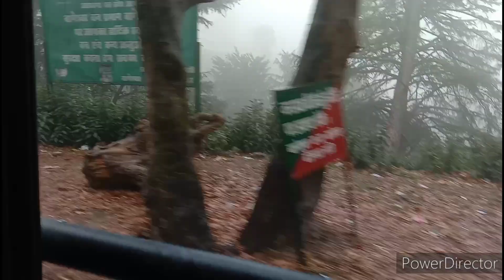पहाड़ी क्षेत्रों में बारिश.🌧️ ने किया ठंडा 🌚उत्तराखंड देव भूमि🚩🌍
video kuchh yaden purani Bageshwar Mahadev Mahadev ❤️🌍🎄 kumauni video Pahari full entertainment Munna bhai log YouTube video YouTube search Instagram
UK 02 Pahadi video Bageshwar Garhwali
Om namah shivaya and Munna Bhai Blog munnabhaiब्लॉग #vlog MUNNABHAYA जंगल में नींबू। खाया एकदम मजे से। पहाड़ी वीडियो। ❤️🌍उत्तराखंड देवभूमि। munnabhaiब्लॉग utrakhand 🚩जंगल में नींबू। खाया एकदम मजे से। पहाड़ी वीडियो। ❤️🌍उत्तराखंड देवभूमि। munnabhaiब्लॉग utrakhand 🚩 Uttrakhand video kuchh yaden purani Bageshwar Mahadev Mahadev ❤️🌍🎄 kumauni video Pahari full entertainment Munna bhai log YouTube video YouTube search Instagram
Om namah shivaya and Munna Bhai Blog munnabhaiब्लॉग #vlog MUNNABHAYA जंगल में नींबू। खाया एकदम मजे से। पहाड़ी वीडियो। ❤️🌍उत्तराखंड देवभूमि। munnabhaiब्लॉग utrakhand 🚩जंगल में नींबू। खाया एकदम मजे से। पहाड़ी वीडियो। ❤️🌍उत्तराखंड देवभूमि। munnabhaiब्लॉग utrakhand 🚩 Uttrakhand video kuchh yaden purani Bageshwar Uttarakhand पहाड़ी क्षेत्रों में बारिश.🌧️ ने किया ठंडा 🌚उत्तराखंड देव भूमि🚩🌍